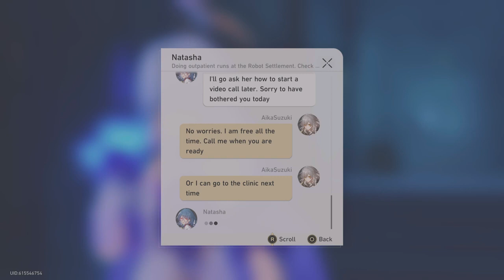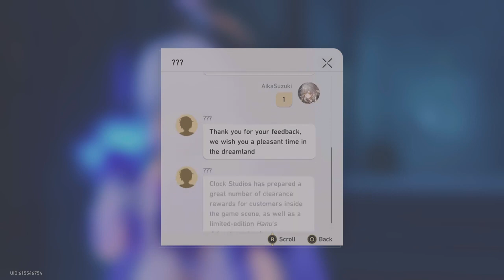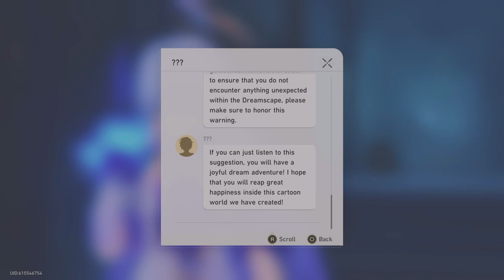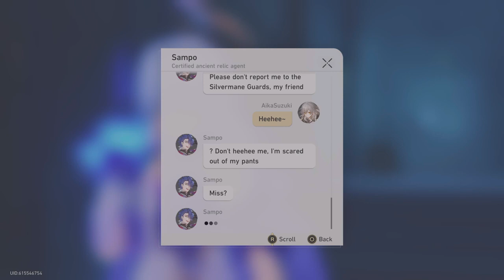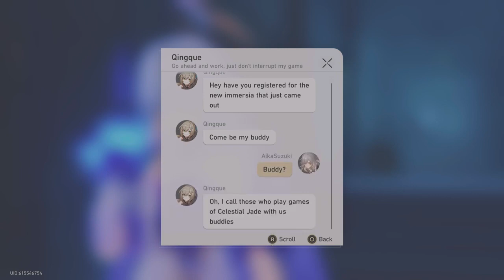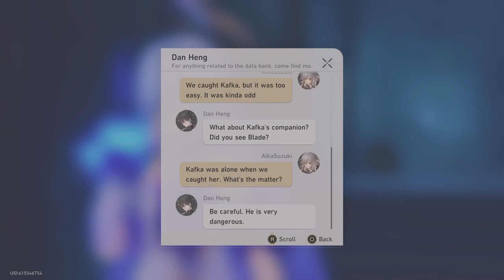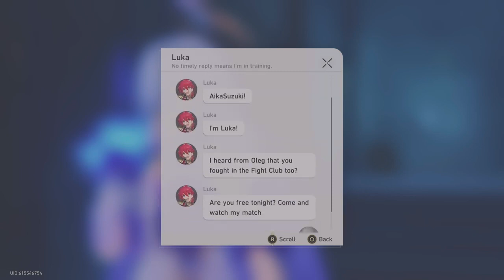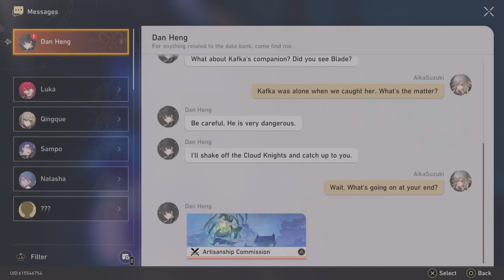Honkai Star Rail story AikaSuzuki Mission Part 87